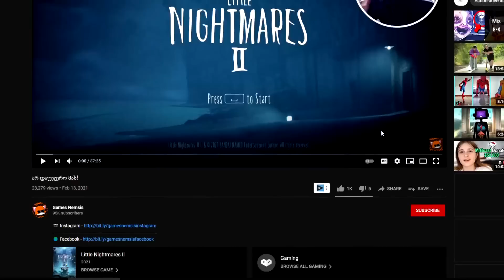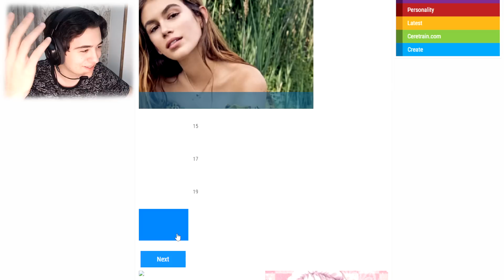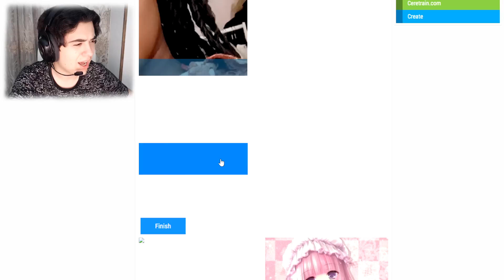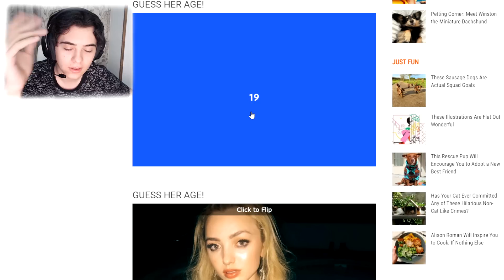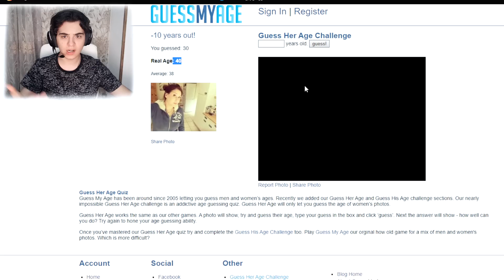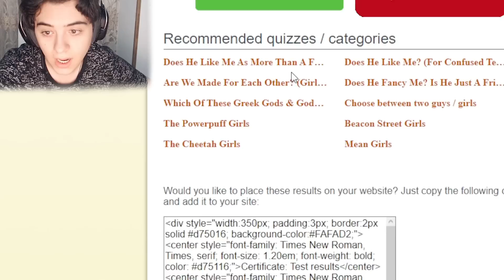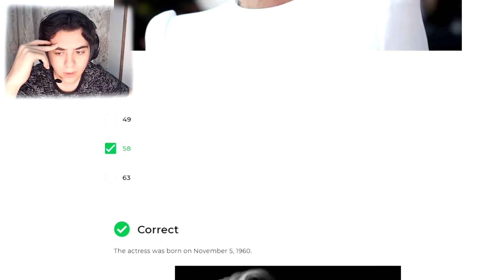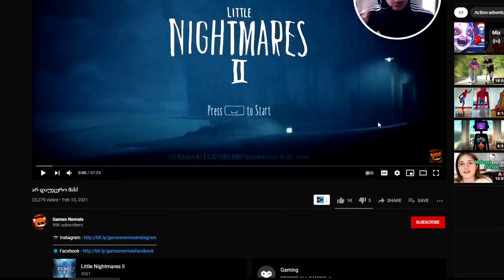გამოიცანი მისი ასაკი?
გამოვიცნობ მათ ასაკს?

მადლობა მხარდაჭერისთვის!!